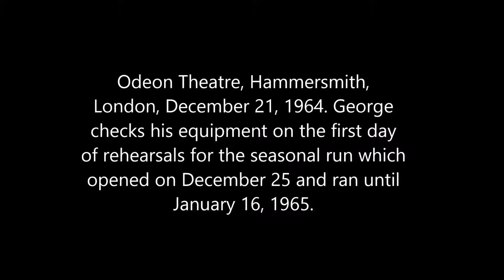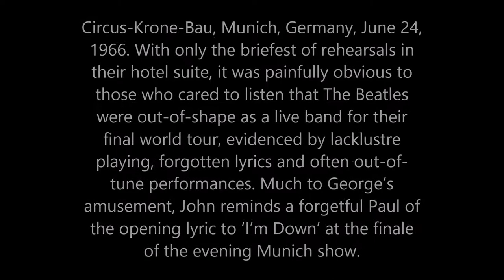Rare and Unseen Photographs Taken From the Archives of The Beatles Book